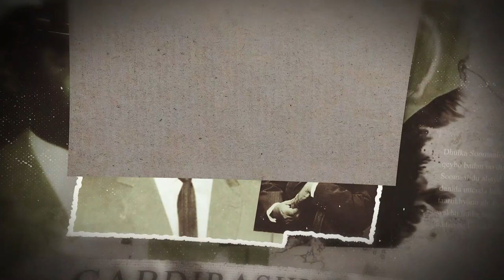Kumuu ahaa madaxweynihii ugu horeeyey ee Jamhuuriyadda Soomaaliya?. Warbixin.